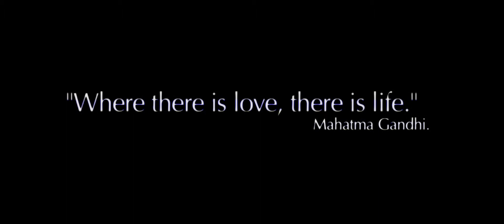Wedding Video - Concept Film: Where there is love, there is life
This concept film was showcased during the wedding reception entrance of this bride and groom.

The story outline developed after gaining knowledge of the couple's regular trips to Brighton, combined with a famous quote: "Where there is love, there is life." - By Mahatma Gandhi. This really set the stage, the passion shared evolved and grew into the story which has encapsulated the love they have for each other.

Filmed & Directed By Guy Thompson.